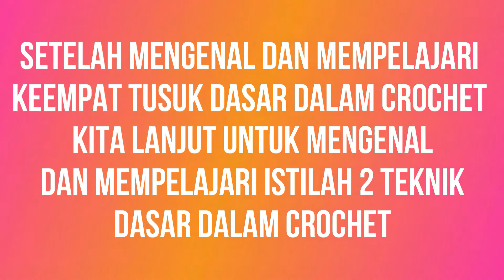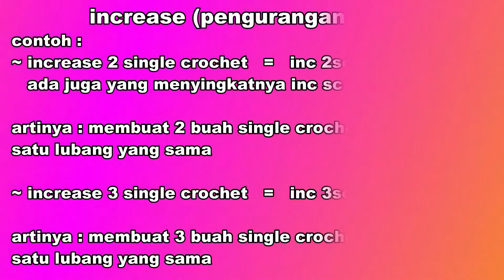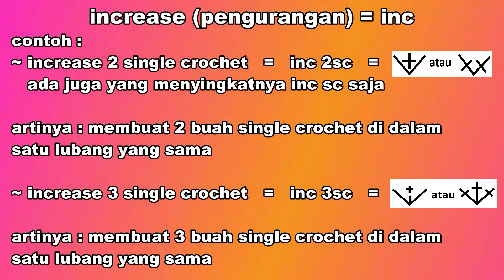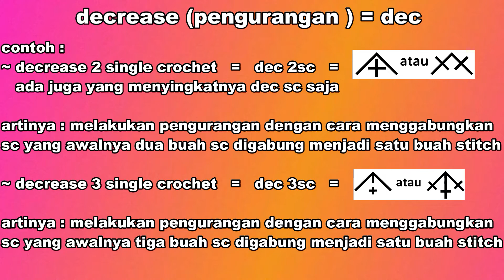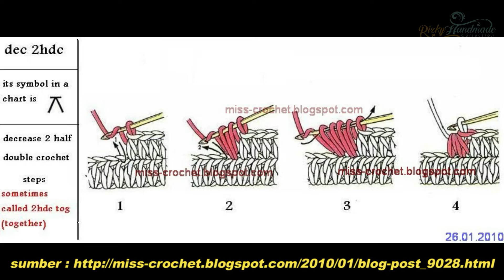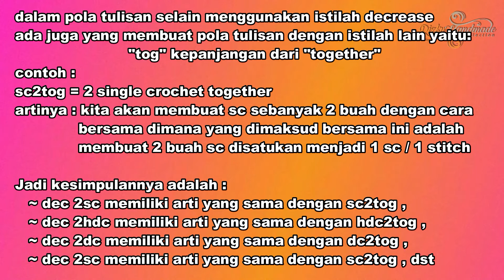tutorial merajut untuk pemula || tahap 2 || mengenal increase dan decrease || #012